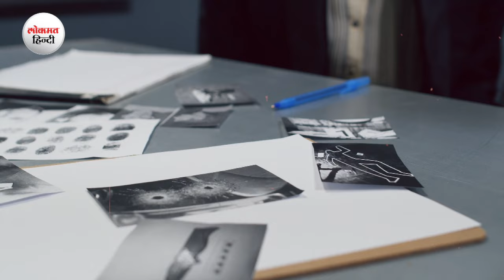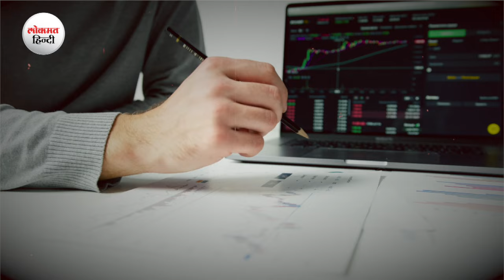Lady Don weds Gangster:दिल्ली में Kala Jhatedi-Anuradha की शादी आज, बाराती बनकर पुलिस करेगी सुरक्षा!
A wedding in which there will be less wedding guests but there will be more police presence. Delhi Police Special Cell, SWAT Squad, Crime Branch, Local Police, 3rd Battalion, CIA of Haryana Police, Rajasthan Police and (NIA) officers are keeping an eye on this marriage. . Because this marriage is not a common marriage but the marriage of a gangster and a lady don. Kala Jathedi and Anuradha.